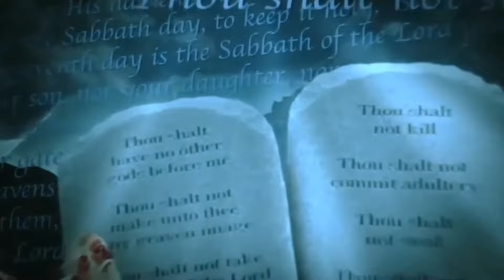"LA ELECCIÓN"👑 Serie Reyes resumen temporada 4